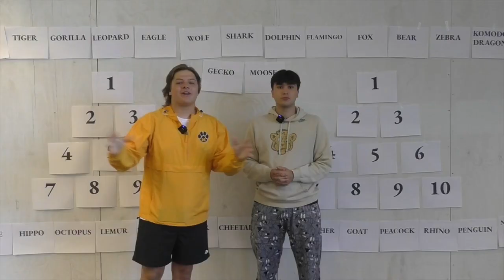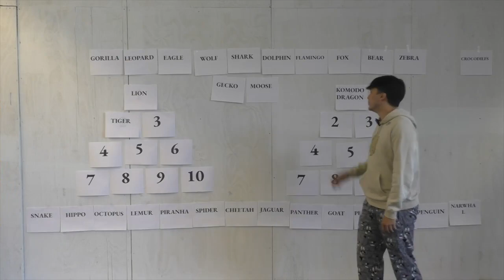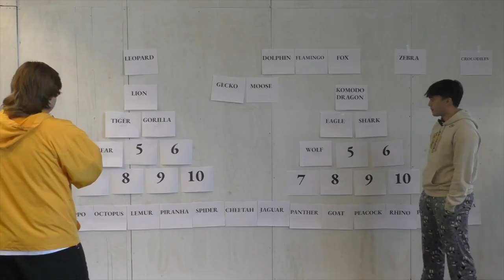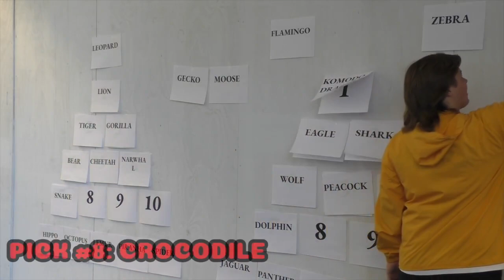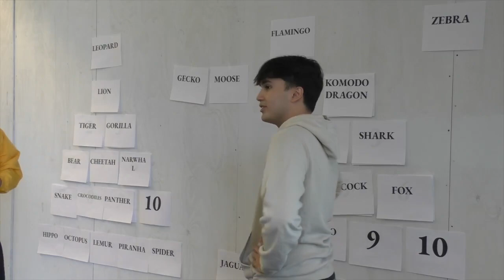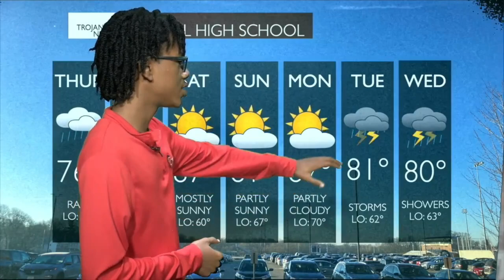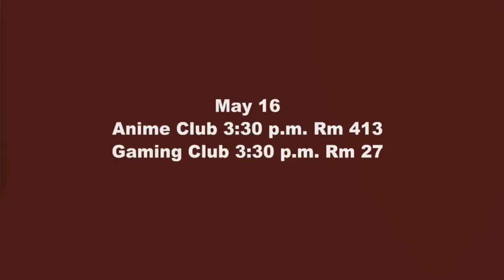Trojan TV News 5-15-24